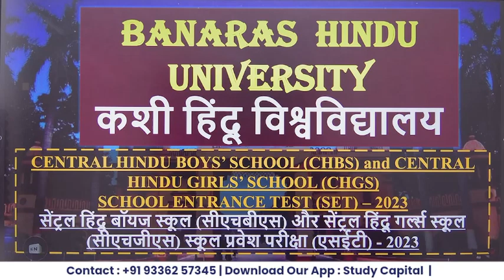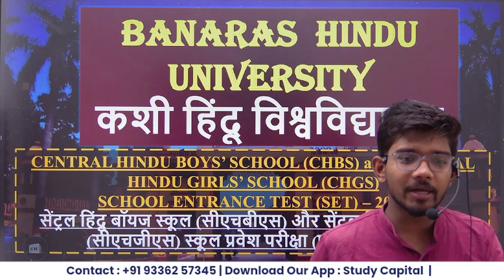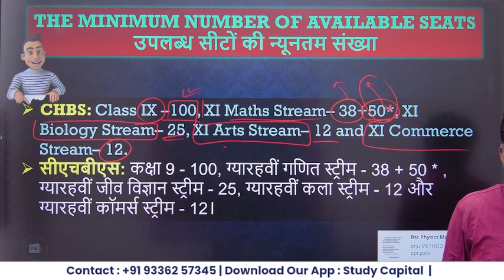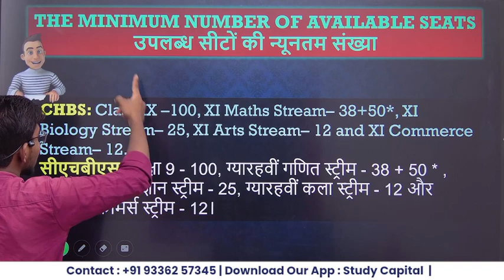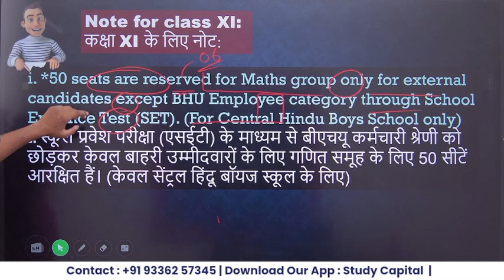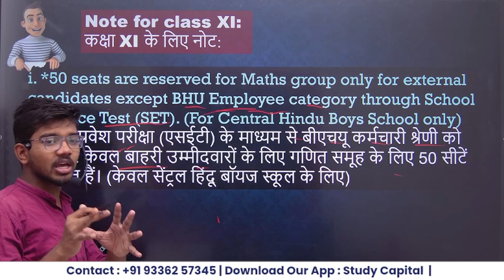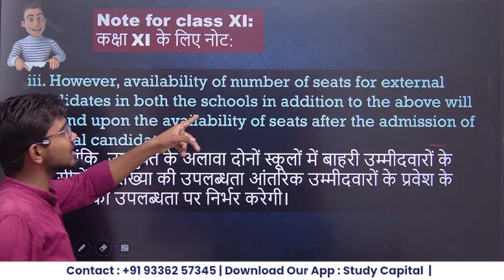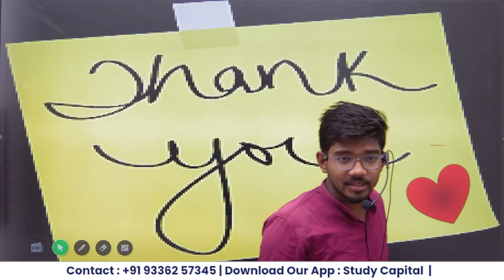CHS BHU 2024 Total Seats in Class 9 & 11 | CHGS & CHBS | SURAJ SIR STUDY CAPITAL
fill this form for your best future ahead.

आप भी CHS BHU 2024 की तैयारी के लिए हमारे Course में जुड़ सकते हैं। WhatsApp  करें- 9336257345

CHS BHU 2023

CHS BHU 2023
Course Features

Doubt session
Study material/notes pdf
Special guidance

Study Capital ऑनलाइन Education में अपना दबदबा बनाते हुए पिछले 3 वर्षों में लगभग 70% बच्चों का selection बड़े विद्यालयों में कराया है।

CHS BHU2023 CHS BHUsyllabus2023 CHS BHUupdate CHS BHUbooks CHS BHUpreparation2023
CHS BHUonlineexam cute online or offline CHS BHU official update CHS BHUbhuupdate CHS BHUduupdate CHS BHUjnuupdate CHS BHUdelhiuniversity CHS BHUallahaCLASS 9duniversity CHS BHUCLASS 9narashinduuniversity

 CHS BHUbhullb CHS BHUbhuexamdate CHS BHUbhuentrance CHS BHUbhulatestupdate

CHS BHUbhu CHS BHUbhusyllabus CHS BHUbhuexam CHS BHUbhupreparation CHS BHUbhuupdate CHS BHUbhuform CHS BHUbhuexam CHS BHUbhuCLASS 9 CHS BHUbhuCLASS 11 CHS BHUbhuCLASS 9llb CHS BHUbhullb CHS BHUbhuexamdate CHS BHUbhuentrance CHS BHUbhulatestupdate

CHS BHU 2023 application form date

best online cource for CHS BHU

CHS BHUtopperstalk

CHS BHU 2022 topper CHS BHUentranceexam2023 CHS BHUclass CHS BHUonlineclass CHS BHUyoutubechannel CHS BHUbestclass CHS BHUCLASS 9class CHS BHUmaclass CHS BHUtestseries CHS BHUvideo CHS BHUtips CHS BHUpercentile CHS BHUclasses CHS BHUstudycapital bhustudycapital bhu jnu du au CHS BHUclass CHS BHUvipulsir vipulsirCHS BHU CHS BHUgeneraltest CHS BHUma CHS BHUdomainsyllabus CHS BHUlanguage CHS BHUlanguageclass CHS BHUgeneraltestclass CHS BHUmahindi CHS BHUmaenglish CHS BHUmapolitical CHS BHUmaeconomics CHS BHUmapsychology CHS BHUmaphilosophy CHS BHUmasociology CHS BHUclasses studycapital CHS BHUtopper CHS BHUresult CHS BHUtoppertalk CHS BHUnewCLASS 9tch CHS BHUCLASS 9tch CHS BHUbhu CHS BHUjnu CHS BHUdu CHS BHUau

examdate CHS BHUexamdate CHS BHUclasses CHS BHUfreeclasses CHS BHUnewupdate CHS BHUguidlines CHS BHUkyahai CHS BHUadmissionkaisepaye CHS BHUprevious